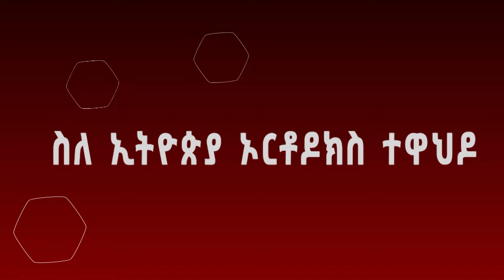"ኦርቶዶክስ በዘመኗ ሁሉ ስትፈተን ኖራለች ግን አልፈረሰችም...አትፈርስምም"- አቶ አቤል ጋሼ @Nahoo TV